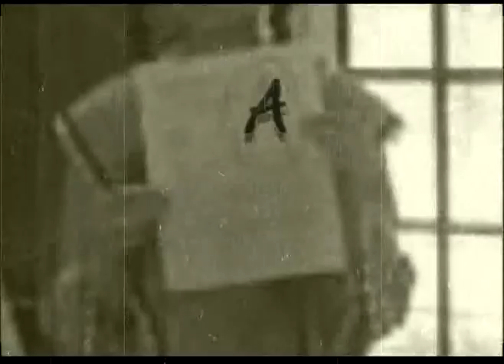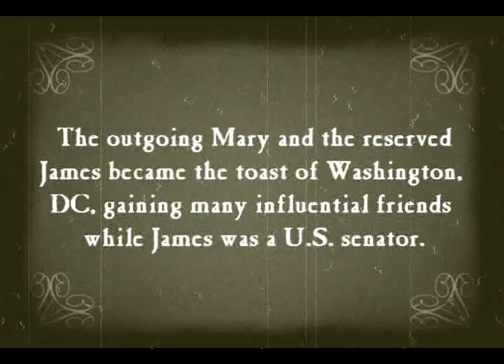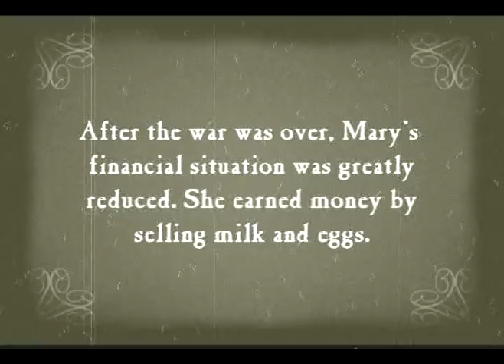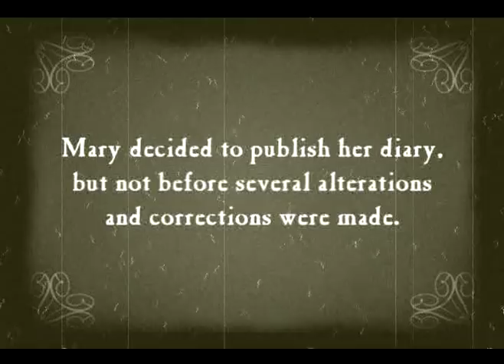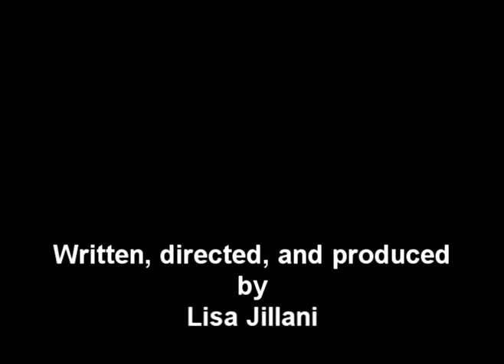Mary Boykin Chesnut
Mary Boykin Chesnut. Video for history class project.